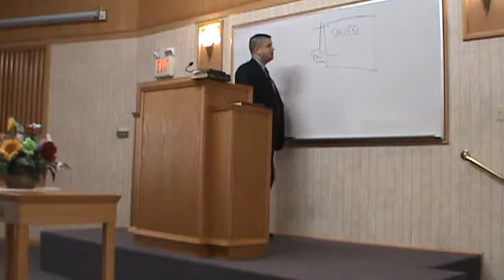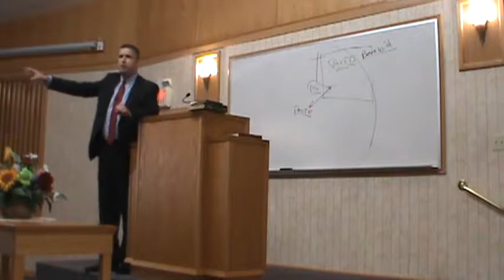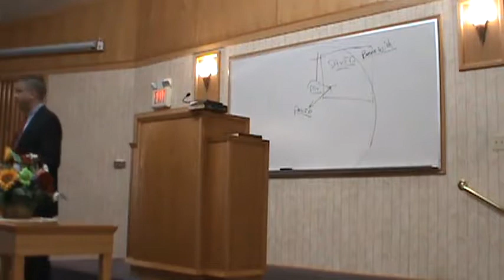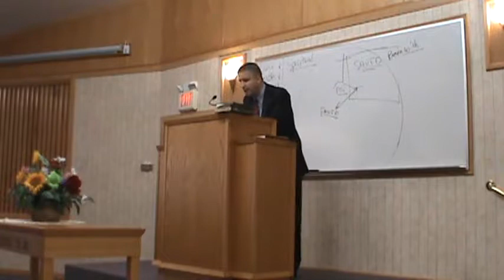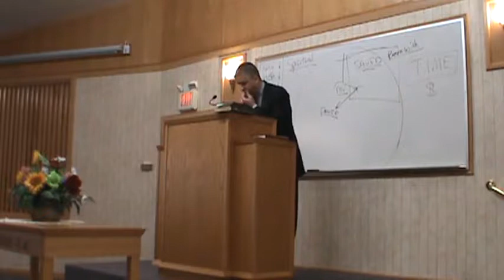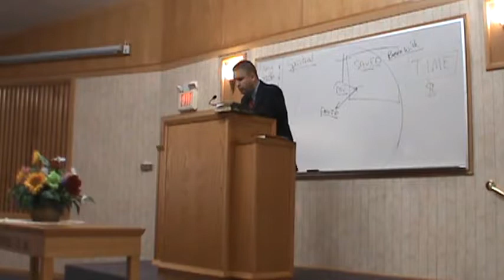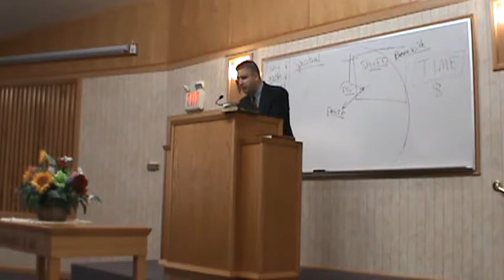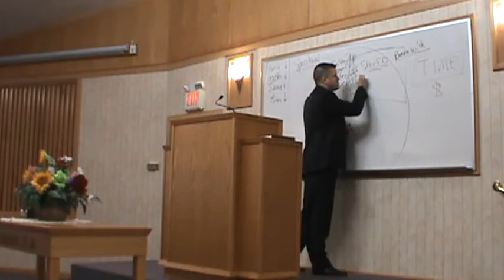A Christian's Responsibilty to Work Cullen Smith July 2017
You can learn a lot about a person when you observe their work ethic.  In the sermon delivered by Cullen Smith, we find that the scriptures teach as Christians We have a great responsibility to make sure we show the proper example in our work.